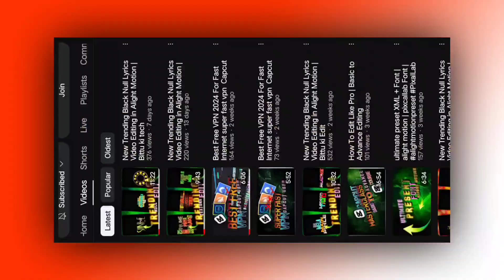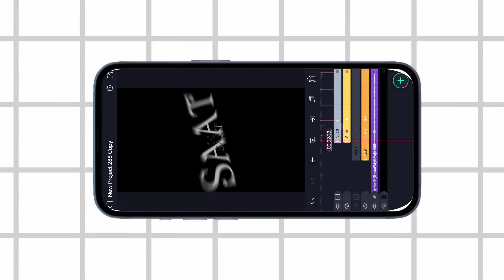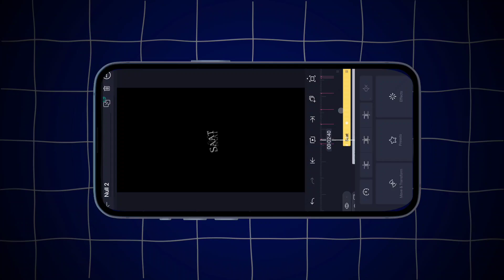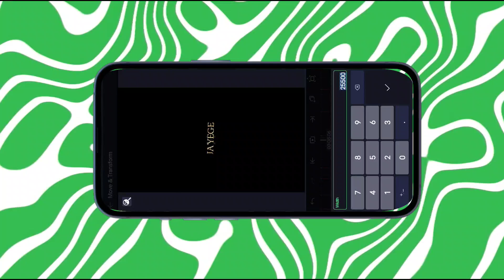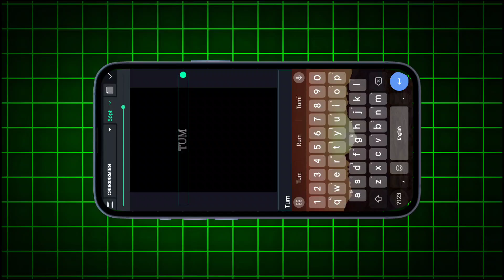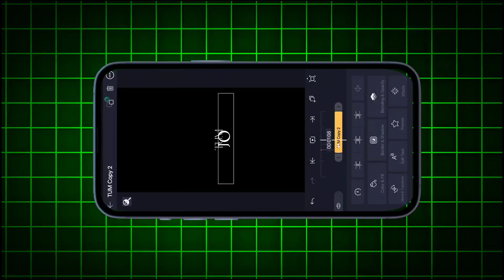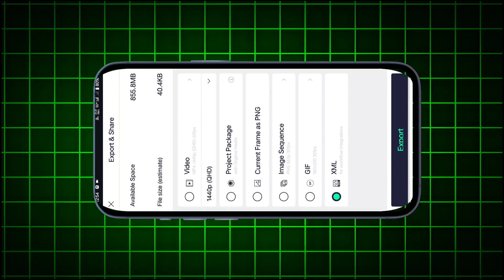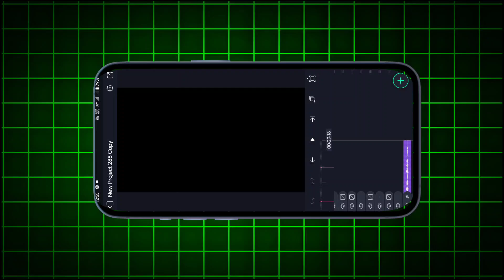Black Null Lyrics Video Editing In Alight Motion | Bittu's Newest Edit Trend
New Trending Black Null Lyrics Video Editing in Alight Motion | Bittu ki Edit

Font And Present

How To Download present 👇🏻

►How To Download Model Image
Present

THANKS FOR YOUR SUPPORT ❤️🤗
song cradit ©
Saayon Is Back by Malik Tayyab Official